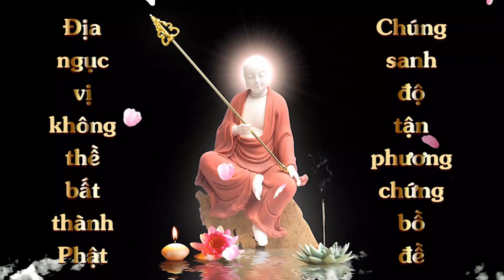Vở chép tay Phổ Hiền Hạnh Nguyện | Diệu Hà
Chép tay kinh Phổ Hiền Hạnh Nguyện
Diệu Hà
Ấn tống máy nghe pháp
Điều kiện:
- 1 bạn 1 máy
- Chép 5 lần Kinh Phổ Hiền Hạnh Nguyện
- Quay video lật từng trang
- Đồng ý cho kênh đăng video
Hoan hỷ nhận file của các bạn
Link nghe trực tiếp file đọc Kinh Địa Tạng (đã tăng âm lượng):
Vì sao phải chép Phổ Hiền Thập Hạnh. Các bạn hãy nghe 1 trong 2 link này để hiểu được Phổ Hiền Thập Hạnh là gì nhé: